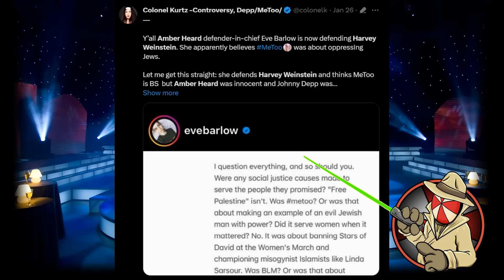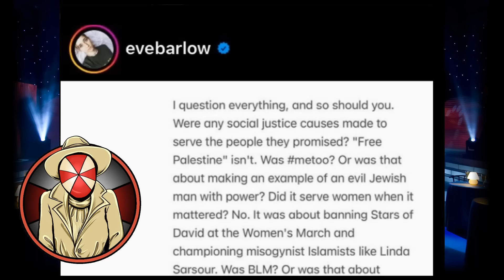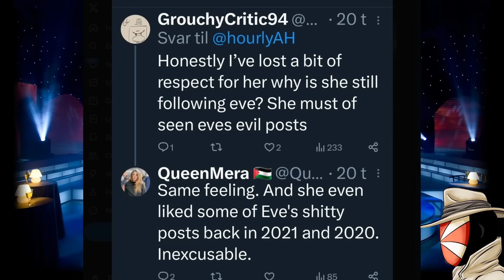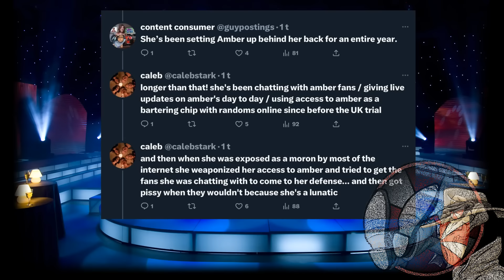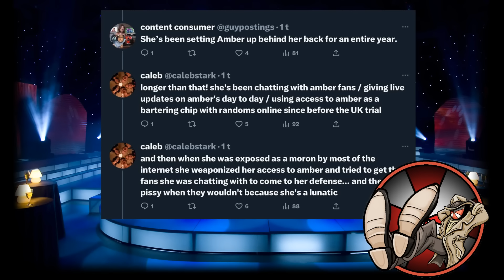Team Amber Heard TRASH MeToo and DEFEND Harvey Weinstein?! Her ex girlfriend SAID WHAT?!